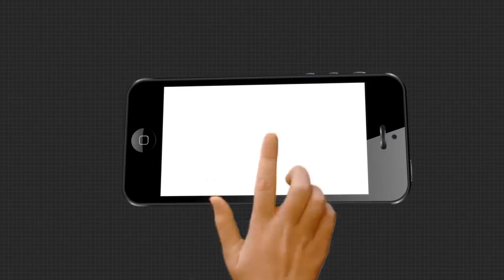ଗୁଣପୁରରେ ପୂଜାକୁ ନେଇ ଭକ୍ତମାନଙ୍କ ପ୍ରତିକ୍ରିୟା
ରାୟଗଡା ଗୁଣପୁରରେ ପୂଜାକୁ ନେଇ ଭକ୍ତମାନେ କଣ କହୁଛନ୍ତି ଶୁଣନ୍ତୁ...